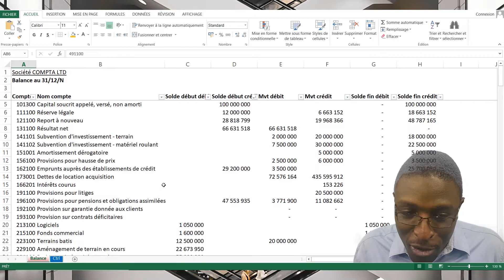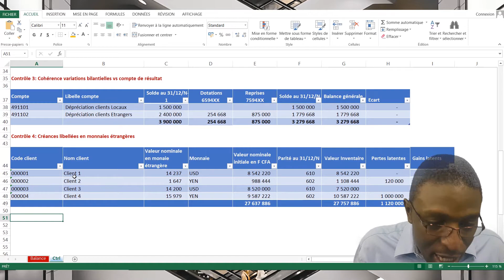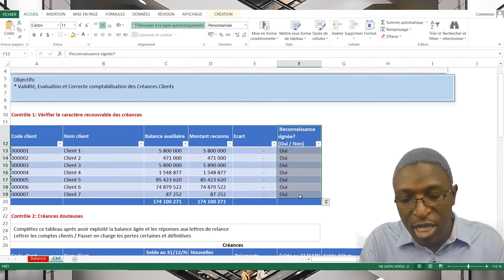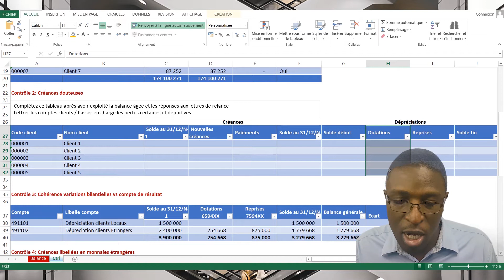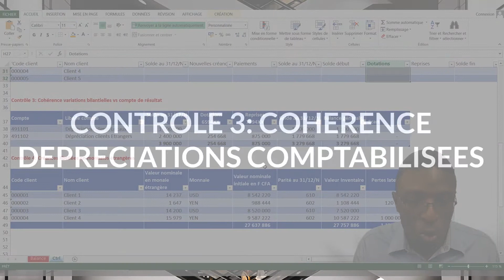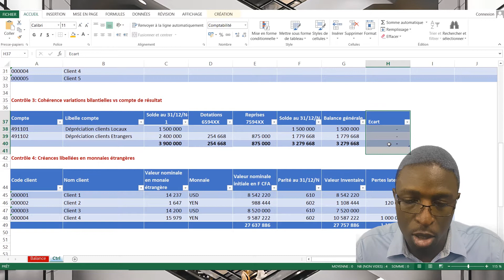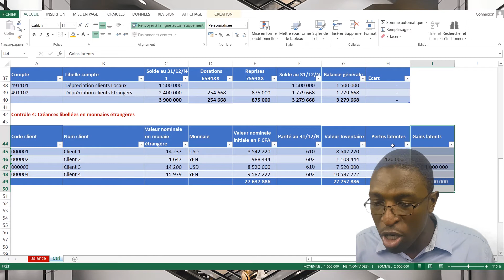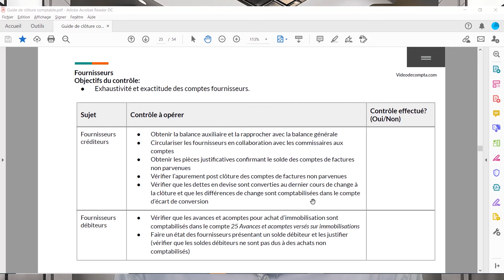Piloter la clôture comptable [Episode 8] Valider les clients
Pour télécharger GRATUITEMENT la version d'essai de l'application de production des états financiers, cliquez sur ce lien
Notes de la vidéo :

Pour clôturer sereinement les comptes clients en fin d'exercice, rien de mieux que de réaliser les contrôles suivants
1) Vérification du caractère recouvrable des créances clients
2) Comptabiliser une dépréciation sur les créances clients douteuses
3) S'assurer de la cohérence de la comptabilisation des dépréciations sur les clients
4) Vérifier la bonne valorisation des créances clients libellées en monnaie étrangère

Nous nous servons à des fins illustratives de la balance des comptes de la société fictive COMPTA LTD et de tableaux de validation.

Pour t'aider à piloter sereinement la clôture de tes comptes, je t'ai réservé le précieux guide de clôture comptable que tu peux télécharger GRATUITEMENT en cliquant sur le lien ci-dessous

Ce guide de clôture est un indispensable pour tout chef comptable qui souhaite s'assurer  qu'il a couvert tous les risques associés à chacun des cycles comptables et postes des états financiers. Il couvre 19 points de contrôle dont 12 pour les comptes de bilan et 7 pour les comptes de gestion.

Clique sur ce lien pour recevoir GRATUITEMENT le guide de clôture comptable